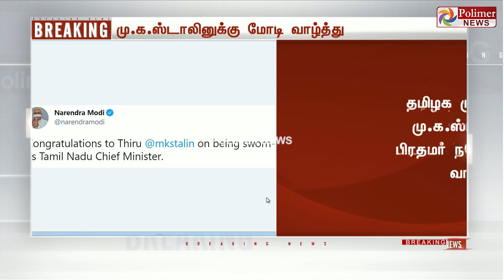முதலமைச்சர் மு.க.ஸ்டாலினுக்கு பிரதமர் மோடி வாழ்த்து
சின்னத் திரையின் சினிமா இனிமே_இப்படித்தான் தமிழக முதலமைச்சர் மு.க.ஸ்டாலினுக்கு பிரதமர் நரேந்திர மோடி வாழ்த்து

முதலமைச்சராக பதவி ஏற்றுள்ள மு.க.ஸ்டாலினுக்கு வாழ்த்துகள் என மோடி ட்வீட்